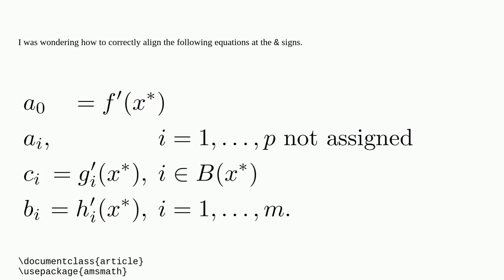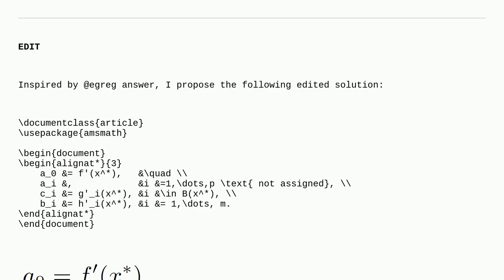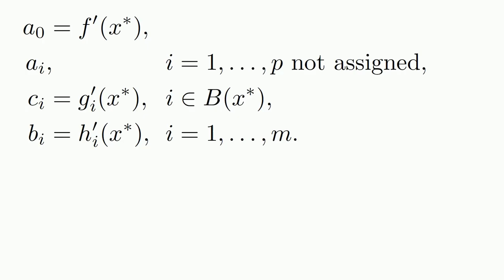Tex: Multiple alignments of different equation types in math mode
Multiple alignments of different equation types in math mode

A special thanks goes out to the awesome community

  align horizontal-alignment math-mode equations